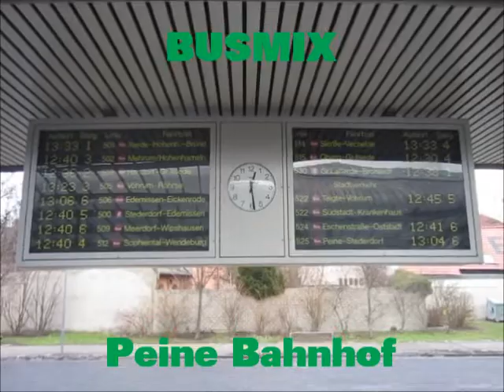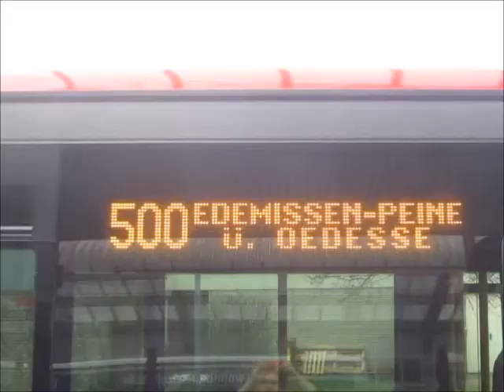Busmix - Peine Bahnhof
gefilmt am Dienstag, 4. Februar 2014